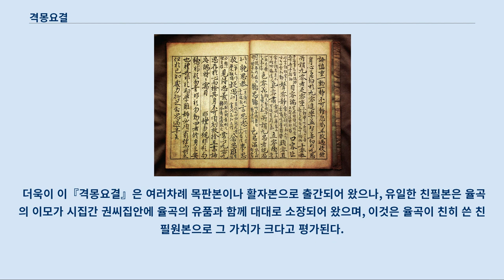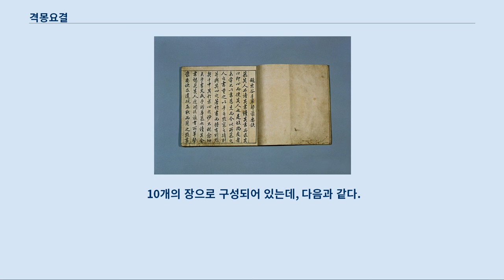격몽요결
강원도_(남)의_보물
이이 수고본 격몽요결(李珥 手稿本 擊蒙要訣)은 율곡 이이(1536∼1584)선생이 42세 때인 선조 10년(1577) 관직을 떠나 해주에 있을 때 처음 글을 배우는 아동의 입문교재로 쓰기 위해 저술한 것이다.
 1976년 4월 23일 대한민국의 보물 제602호로 지정되었다.
 격몽은 주역 몽괘 상구의 효사에 있는 말로, '몽매하여 따르지 않는 자를 깨우치거나 징벌한다' 는 뜻이다.
 율곡은 이 책이 자신이 해주 석담에 있을 때 한두 학도가 추종하여 학문을 청해 왔을 때, '초학(初學)이 향방을 모를 뿐 아니라, 굳은 뜻이 없이 그저 아무렇게나 이것저것 배우면 피차에 도움이 없고 도리어 남의 조롱만 사게 될까 염려하여, 간략하게 한 책을 써서 대략 마음을 세우는 것, 몸가짐을 단속하는 일, 부모를 봉양하는 법, 남을 접대하는 방법을 가르쳐, 마음을 씻고 뜻을 세워 즉시 공부에 착수하게 하기 위하여 지었다'고 서문에 밝히고 있다.
 이 책은 그가 42세 때 만들어졌고, 나중 정조 12년에 정조는 이 책이 '소학의 첫걸음'이라는 소개를 적은 서문을 썼다.
 이이는 조선 중기의 학자이자 정치가로, 23세 때 별시에서 장원을 한 후 벼슬길에 올랐고, 호조좌랑, 예조좌랑, 우부승지를 거쳐 47세 때 이조판서에 임명되었다.
 이이의 성리학 사상은 근대에 이르기까지 역사전개에 커다란 영향을 미쳤으며, 이외에도 「시무육조」를 세우고 십만양병설을 주장했다.
 그가 죽은 후 전국 20여개 서원에 위패가 모셔졌으며, 시호는 문성이다.
 저서로는 『격몽요결』 외에 『성학집요』, 『기자실기』, 『만언봉사』 등이 있다.
 이 책은 율곡이 직접 쓴 친필 원본으로 한지에 행서체로 단아하게 썼으며, 내용은 제1장 「입지」에서부터 「처세」의 항목으로 나누어 제10장으로 구성하여 서술하였다.
 특히 이 책머리에는, 정조 12년(1788)에 이 책을 친히 열람하고 제목에 글을 지어 문신 이병모(1742∼1806)에게 명해 이를 책머리에 붙이게 하였다.
 『격몽요결』은 조선 중기이후 일반에게 널리 보급되어『동몽선습』과 함께 초학자의 입문서로 근세에까지 많이 읽혀져 왔다.
 더욱이 이『격몽요결』은 여러차례 목판본이나 활자본으로 출간되어 왔으나, 유일한 친필본은 율곡의 이모가 시집간 권씨집안에 율곡의 유품과 함께 대대로 소장되어 왔으며, 이것은 율곡이 친히 쓴 친필원본으로 그 가치가 크다고 평가된다.
 10개의 장으로 구성되어 있는데, 다음과 같다.
 입지(立志) 혁구습(革舊習) 지신(持身) 독서(讀書) 사친(事親) 상제(喪制) 제례(祭禮) 거가(居家) 접인(接人) 처세(處世)